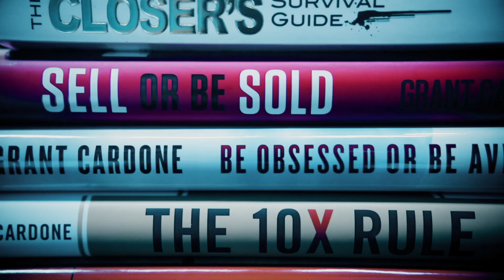Why Being Positive Gets You Nowhere - Grant Cardone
Are you getting results, or are you just "positive"?

You'll be remembered for what you do in life, not just your attitude. You can't go to Whole Foods and buy 3 bags of groceries for $400 and smile at checkout when it's time to pay—you need the dough. A good attitude will only go so far in life. Then you need some money.